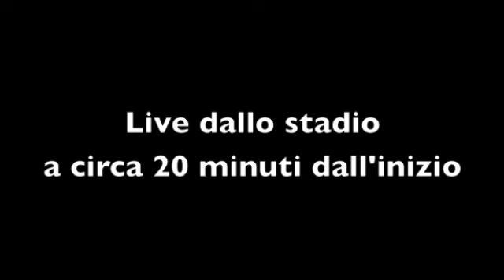BENEVENTO-REGGIANA Commento a 20 minuti dall'inizio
TuttoBenevento la "seconda" in casa stagione 2011/2012